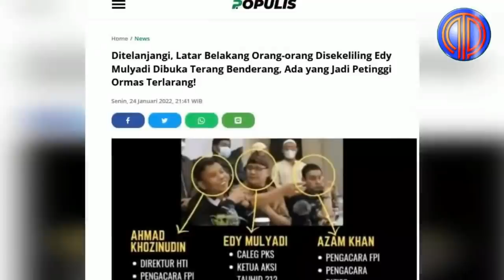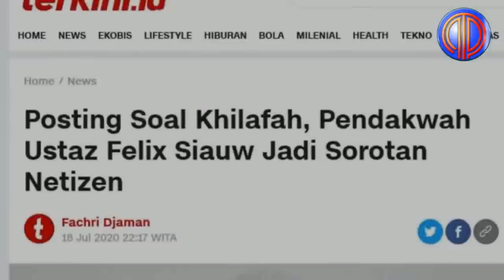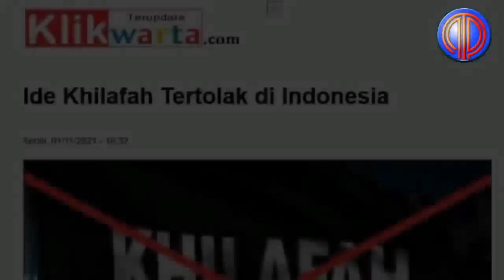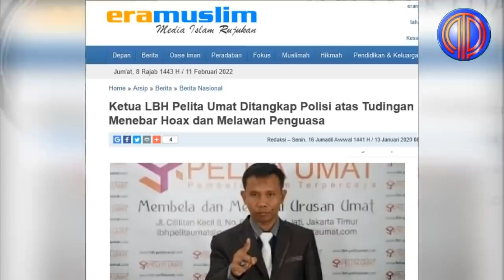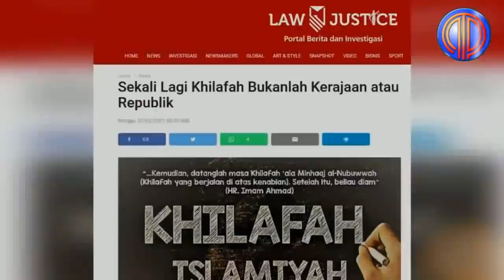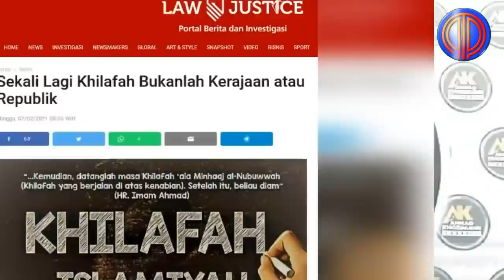Naik Pitam❗️Peringatan Keras Gus Ali Kepada Pengasong Khilafah, Kalau Tidak Bisa Dibina, Binasakan!!